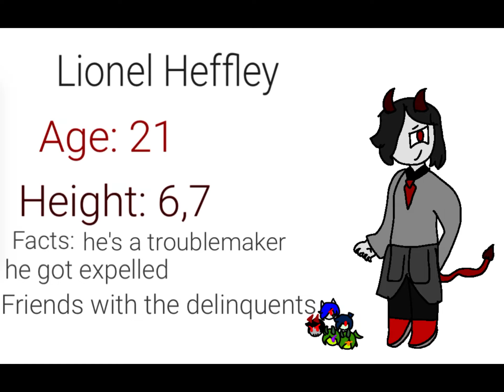New oc: Lionel Heffley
Yep he’s the guy who got expelled